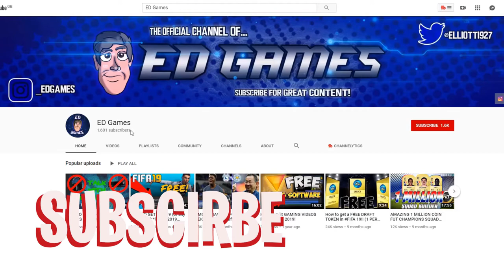THIS DRAFT WAS INSANE ON THE ROAD TO GLORY - FIFA21 Road To Glory #24